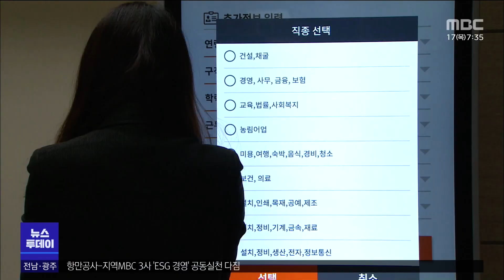목포MBC 간추린 뉴스(2023/8/17)